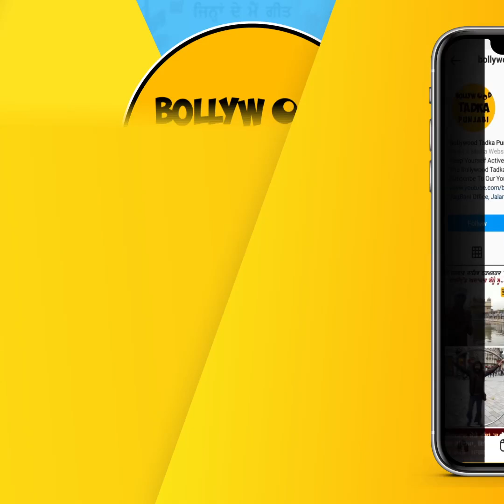Bollywood actress Manara Chopra became Prince Kawaljit Singh's acting Fan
Bollywood ਦੀ ਇਹ ਅਦਾਕਾਰਾ ਹੋਈ Prince Kawaljit Singh ਦੀ ਅਦਾਕਾਰੀ ਦੀ ਮੁਰੀਦ, ਕਿਹਾ ਉਹਨਾਂ ਦੀ Acting ਤਾਂ...